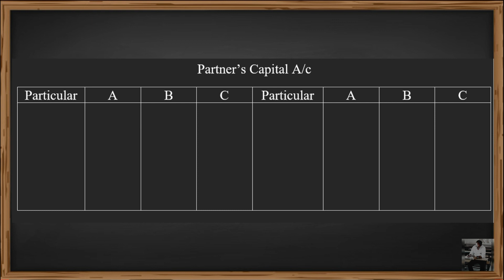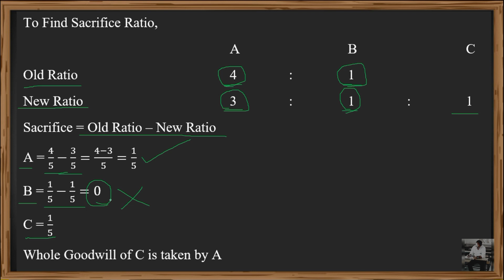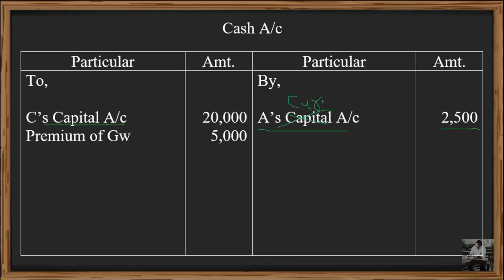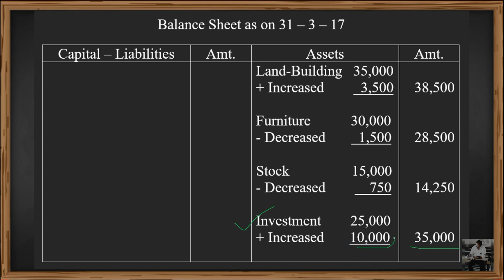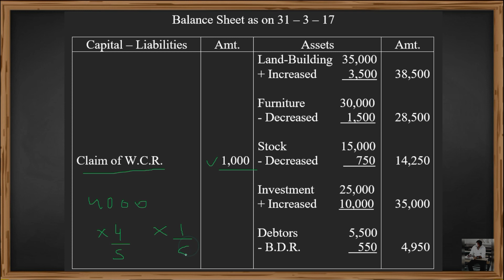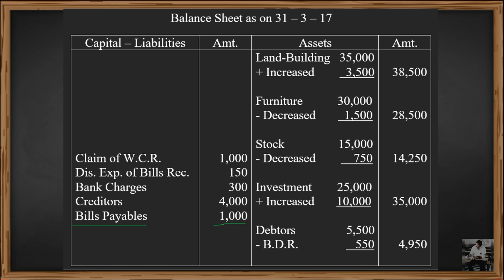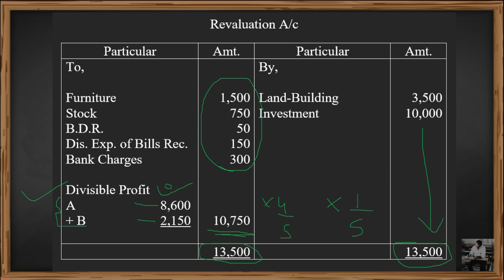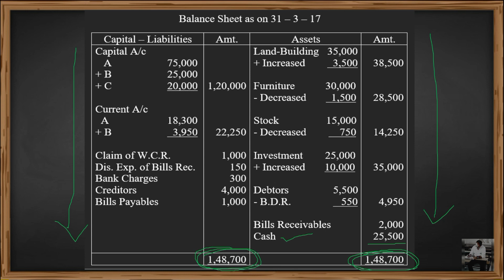STD-12 ACCOUNT CHAPTER-5 [ADMISSION OF A PARTNER] [DAY-7]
TOPICS OF EXPLANATION FOR STD-12 ACCOUNT CHAPTER-5 [ADMISSION OF A PARTNER] :-

1. FINAL EXERCISE Q-13